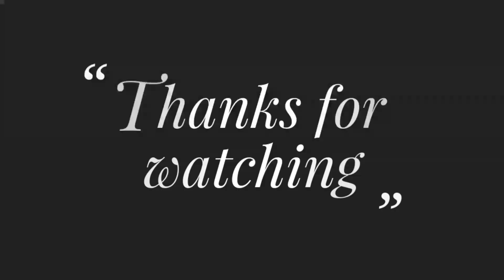All Over Hand Embroidery Tutorial class for beginners| New Flower Stitching | Nakshi Kantha Stitch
All Over Hand Embroidery Tutorial class for beginners| New

Flower Stitching Guidelines | Nakshi Kantha Stitch

Thread : Cotton lacchi thread
Frabic :Cotton Frabic
Needle: Regular use Needle
This video is about embroider decorative stitches, which give a touch of elegance where you use them. For example, cushions, collars, table runners, napkins, singles, folders ,dress or for any other garment.
You need to use the following stitches: Feather stitch, and french knot.

Remember that it can be embroidered on any fabric: Linen, etamine, dacron, etc. You can do it yourself. It's much easier to do than it seems.

Embroidery is the craft of decorating fabric or other materials using a needle to apply thread or yarn.

You can also search by :
modern Hand Embroidery, kashmiri stitch tutorial,step by step kashmiri tanka Embroidery,bordado de flores en racimo,
puntada fentacia, MANO PASO A PASi ,Bordado Fantasia Pera Mantel,Bordado Fantasia Rosa Grande,Bordado Fantasía Rosa Grande, Fantacià flora,
paso a paso ,Bordados de,bordado de flores,bordado de flores hermosas,puntada a cuadros fácil Bordado de flores,puntada a cuadros,bordado básico,como bordar,bordir bunga,

Recommended video

we always try to give easy Embroidery installation.Nakshi Kantha Stitch is a channel where you can find all over hand Embroidery tricks..  you can learn  here free Embroidery